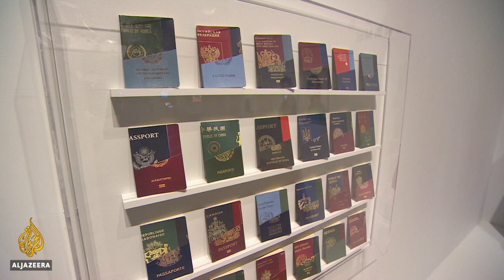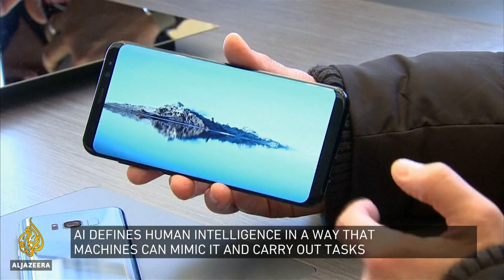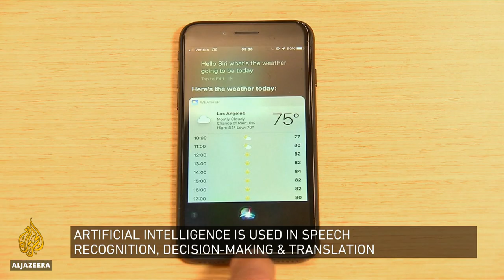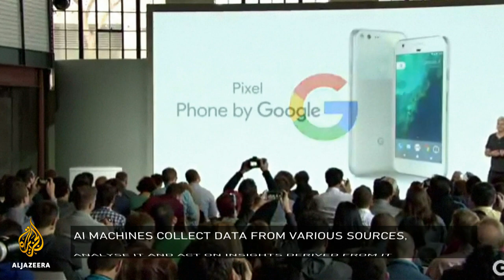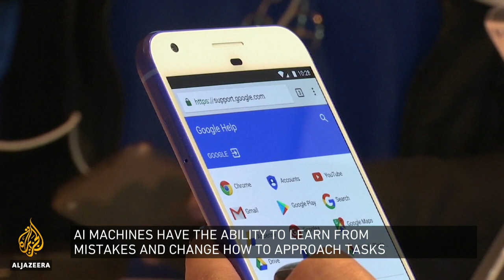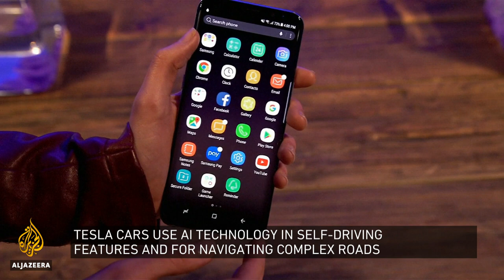Will AI take over the world? I Inside Story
Many of us interact every day with Siri, Apple's voice-activated digital personal assistant.
Siri can find information, gives us directions, send messages, play music, one example of how AI is becoming a bigger part of everyday life.
Chances are it's on all your devices, can mimic areas of human behaviour and could soon learn about our feelings and emotions. The key word there is mimic.
The machines are getting smarter, but experts are divided as to when we'll move from basic AI to the scarey stuff of science fiction, if at all.
But there are real, and relatively immediate threats.
Almost 50% of American jobs are under threat over the next 15 years, and health care will probably get more expensive as AI increasingly gets involved in keeping us alive.
But besides the benefits, what are the risks?

Guests
Caroline Sinders, Machine-learning Designer and Fellow at Mozilla Foundation and Harvard Kennedy School.
Eddy Borges-Rey, Associate Professor-in-residence at Northwestern University in Qatar and Author of 'Automated Journalism: Algorithms, Bots and Computational Cognition'.
Catalina Goanta, Assistant Professor in Private Law at Maastricht University and co-manager of the Maastricht  Law and Tech Lab.